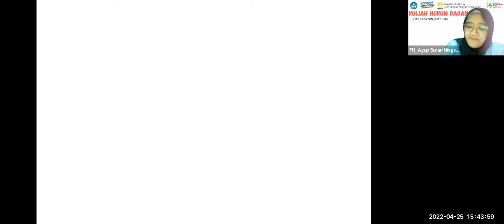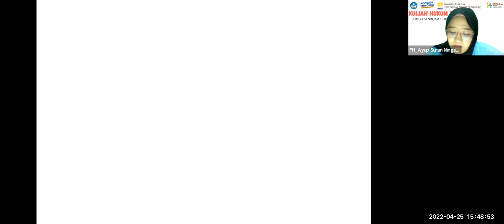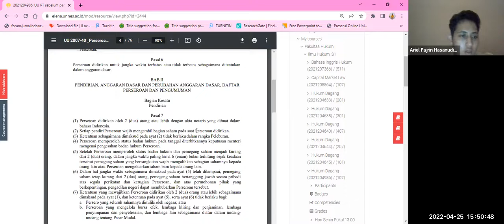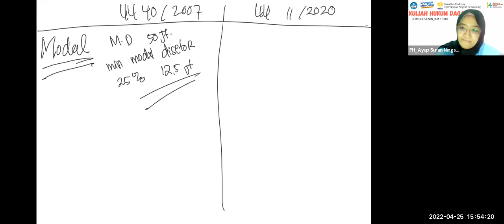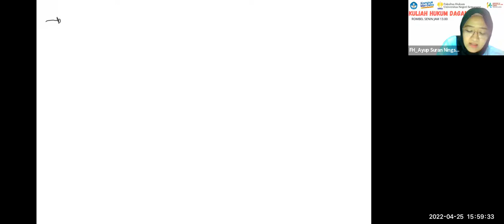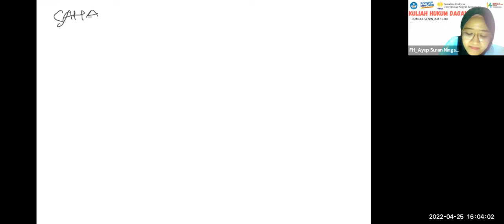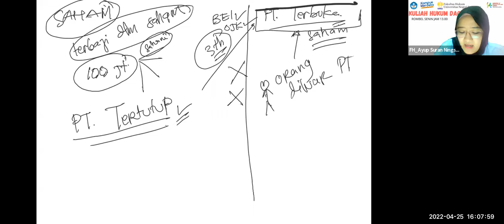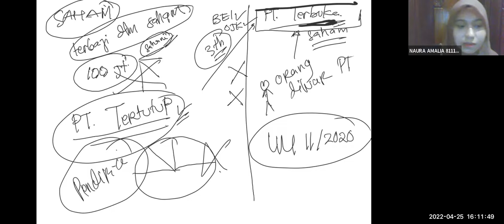KULIAH HUKUM DAGANG SENIN JAM 13 (2022)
Kuliah 25 April 2022 (2)